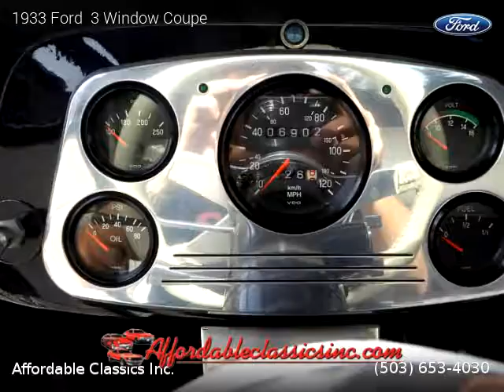1933 Ford 3 Window - Affordable Classics Inc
1933 Ford  3 Window

Clean title.